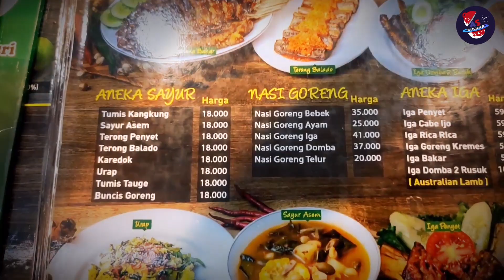Wuih Bebek Gemes, Bebeknya Mantep!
Halo Askul, apa kabar semua? Sehat selalu ya.
Hari ini kita makan di Bebek Gemes nih, restoran bebek ini menurut kami menjadi salah satu restoran yang rasanya ajib banget. Bumbunya meresap sekali ke dalam. So langsung aja lihat reviewnya.

Oh ya bagi yang ingin bekerjasama dan berbisnis, bisa hubungi:

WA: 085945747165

Tonton juga video kita lainnya